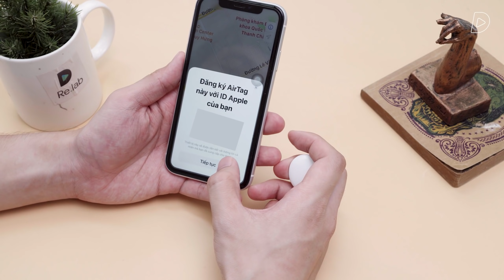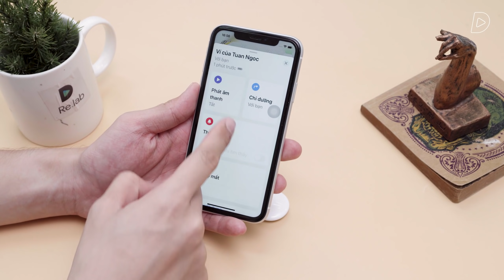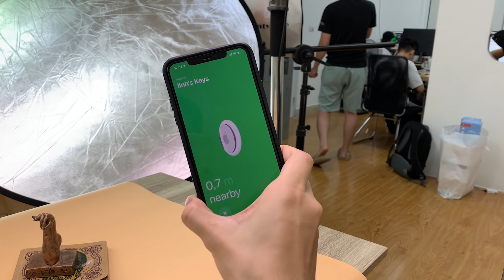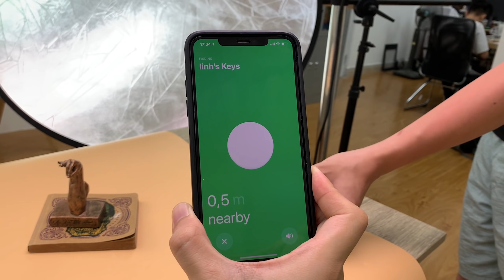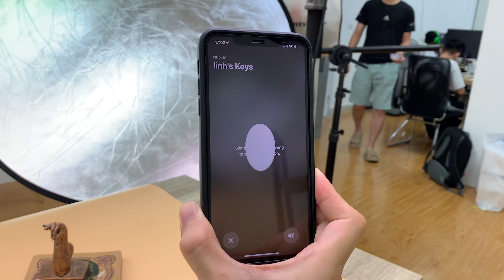AirTag HOẠT ĐỘNG KÉM khi rơi nước, MẤT HOÀN KẾT NỐI trong môi trường nhiều kim loại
Tham khảo giá bán của các sản phẩm Apple AirTag, iPhone giá tốt tại Di Động Việt - đại lý Ủy Quyền Apple tại Việt Nam

Apple AirTag là sản phẩm công nghệ mới nhất được Apple giới thiệu bên cạnh những iPhone 12 Spring Purple, iMac M1, iPad M1, Apple TV,... thông qua sự kiện Spring Loaded vừa qua. Apple AirTag là gì, hoạt động ra sao, những vấn đề của Apple AirTag khi hoạt động là gì, nhất là khi gặp môi trường không thuận lợi, hãy cùng làm rõ trong video này!

Xin trân trọng cảm ơn:
Phần mềm đánh giá game chuyên dụng Gamebench - download tại:

Menu
00:00 Intro
01:09 Mức giá của AirTag tại Việt Nam
02:38 AirTag vẫn có thể bị sử dụng vào mục đích theo dõi
05:05 AirTag hoạt động không tốt nếu rơi nước?
06:40 AirTag hoạt động không tốt khi gặp kim loại?
08:22 Kết luận về AirTag